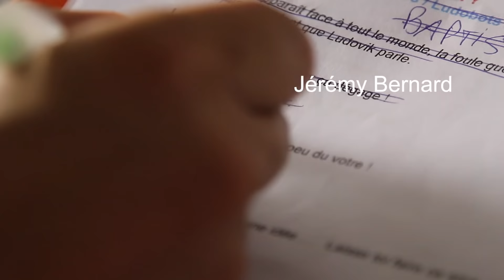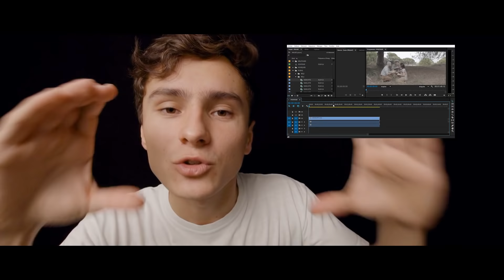Ludovik 900K [MAKING-OF] RVB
Making of des coulisses du tournage des remerciements des 900 000 fans de Ludovik sur Facebook !